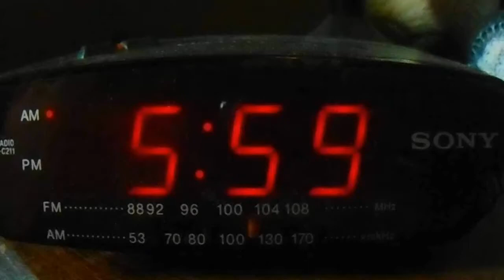LIVING ROOM DANCE OFF!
Add Bob on Facebook!

ISAIAH - imanrichardson
BOB - bobrichardson